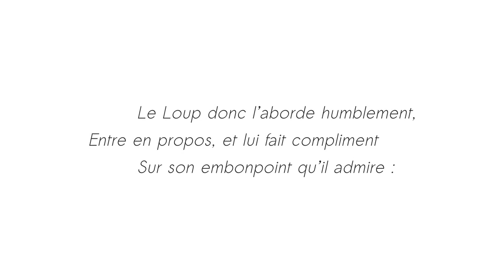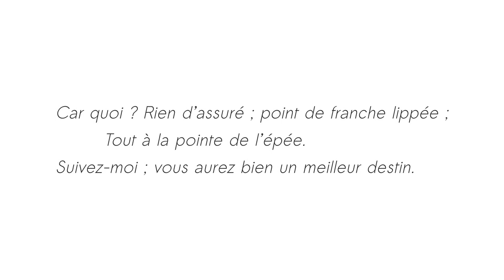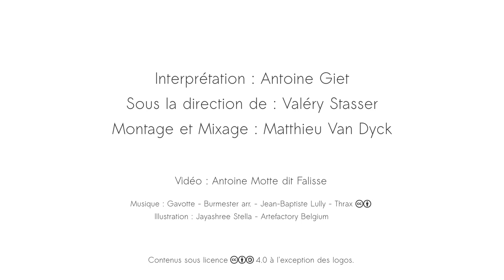Le Loup et le Chien - Jean de La Fontaine - Thalie Envolée (HD)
Enregistrement audio du texte « Le Loup et le Chien » de Jean de La Fontaine dans le cadre du projet Thalie Envolée

Téléchargez la bande son dans divers formats sur Internet Archive :

Crédits :

Texte : Jean de La Fontaine
Interprétation : Antoine Giet
Direction : Valéry Stasser
Captation & Mixage : Matthieu Van Dyck
Vidéo : Antoine Motte dit Falisse.